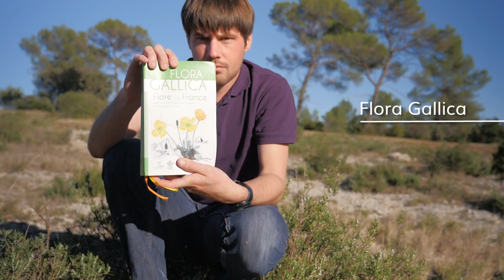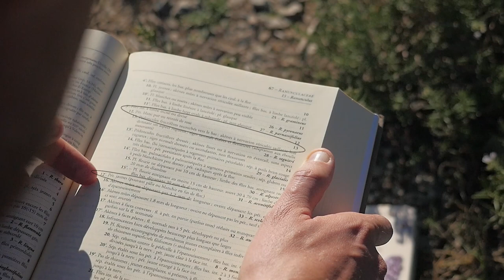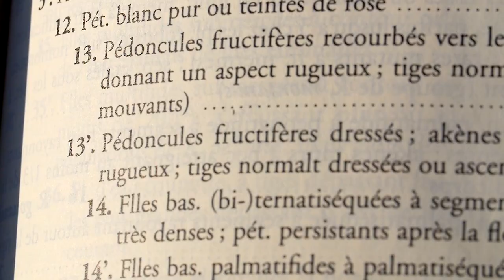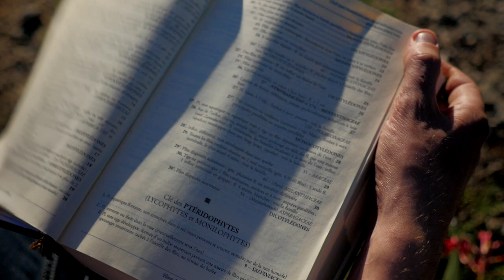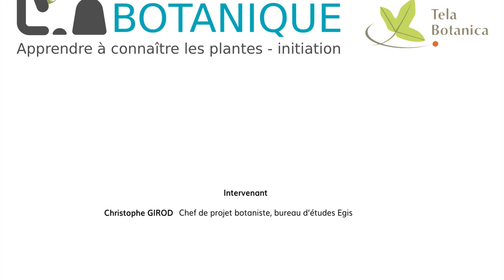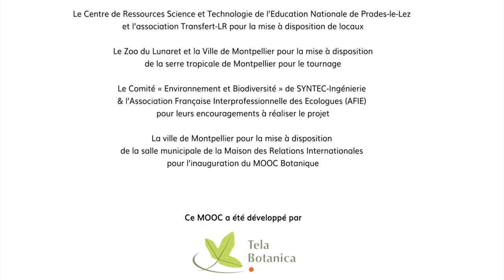Séquence 5 sujet 1 : Clés d’identification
Découvrez la 5e séquence du MOOC Botanique par Tela Botanica. Dans cette séquence, apprenez à déterminer les plantes. 1ere partie : les clés d'identification.